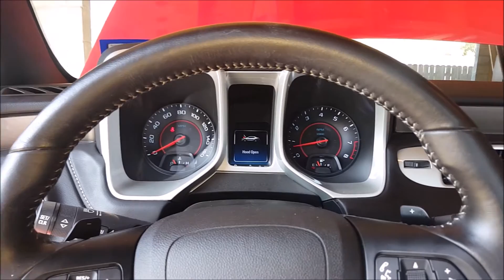Camaro RS Exhaust (NPP) & Review